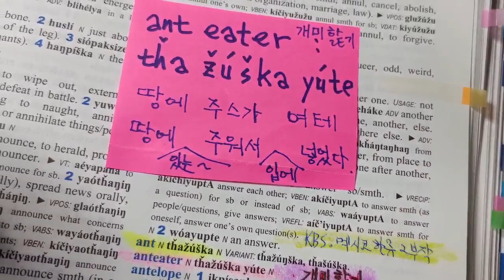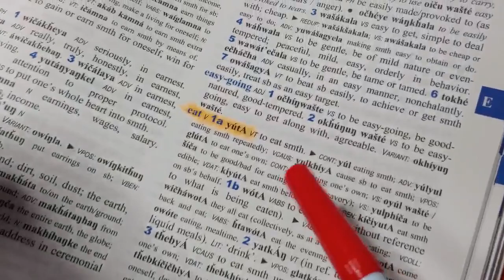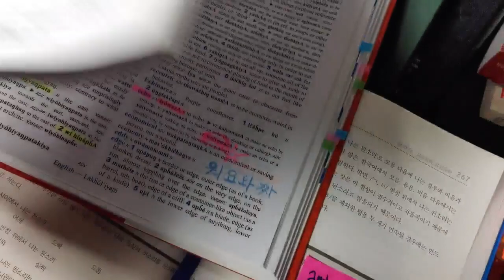163) anteater :개미핥기, USA Lakota , 땅에 주워서 여었다.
anteater :
Korean              :      개미핥기,
Lakota              :       thazuska yuta 땅에 있는거 주워서 넣었다(먹었다)

경상도에서 먹었다 ( 먹)와  넣었다(넣 - 여)를 함께 말합니다.
'먹었다', '여었다', '넣었다'는  모두 같은 말입니다.
미국의 선주민 라코타도 to eat 를 '여타' 라는 말은 하는군요.

개미핥기가 땅에 개미을 주워먹는 모습이 떠오르네요.
아주 편안한 낱말입니다.
즉각적으로 알 수 있는 낱말입니다.
물론 100프로 맞지 않을 것입니다.
과정이 더욱 중요합니다.
과정을 통해 틀린 부분을 수정해 나가는 것도 공부입니다.
남이 떠먹여주는 공부 방법으로는 더이상 경쟁력이 없습니다.
시간은 걸려도 추론과 수정의 단계를 추가해서 재검토하는 과정이 더욱 소중한 시대가 되었습니다.
남과 다른 생각이 경쟁력입니다.  다름은 틀림이 아닙니다.

ant :
Korean                 :          kemi                  개미
Persian                :           muchi               무치
Tajik                      :          mercha             메르차
Kurd ( sorani)      :          merule               메룰레
Turkey                  :          karincha             카른차
Mongol                :          shergolch          셔르골치
Hungary               :          hangya               항기야
Poland                 :           mrowkowate     무로크와테
Uzbekistan          :           chumoli 체우멀리,  morcha 모르차
Russia                  :           myrabei               무라베이
Ainu (Japan )      :           itunnap 이툰납,  iriyaci 이리야치
Ethiopia (amharic):        gundan

Lakota (Usa)       :           tha z u s   ka            따주스카
Cherokee(Usa)   :                  jo   su dali              조수달리
Navajo  ( Usa )    :       wola zh nii          월라지니
KolusuWakonol (Canada) : eniqs             에니크스
Micmac (Canada):          keelegwech       켈레그왜치
Aztec (Mexico)   :              a z         catl            아즈까들
Quechua (Peru, Bolivia, Equador) : ananqa 아난카,  sangaru 상가루, sisi 씨씨, tiksa 틱사

다사다난했던 2020년도 저물어 갑니다.
아쉬웠던 한 해를 뒤로한 채
희망찬 해를 바라보면서
새롭게 기운을 내봅니다.
소원성취의 한 해가 되시길 기원합니다.
고맙습니다.